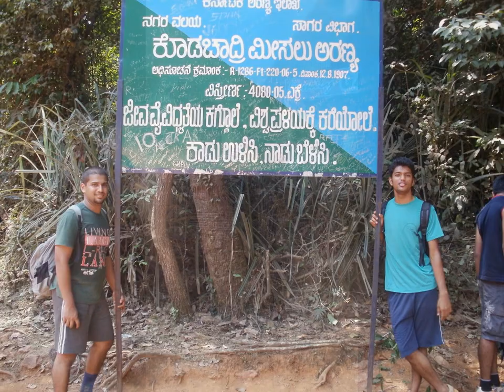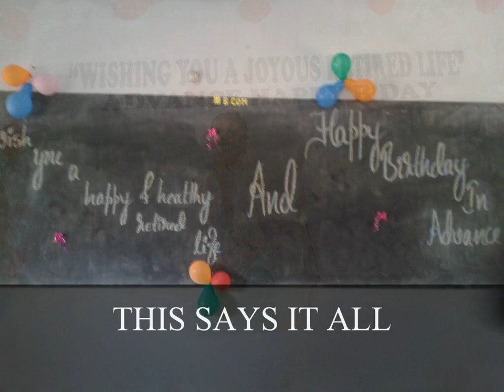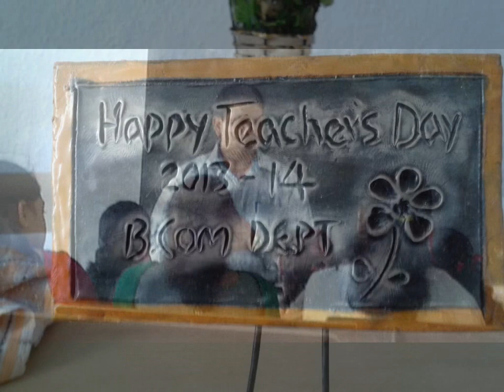MILAGRES COLLEGE B.COM 2013-14 FAREWELL TOTAL RECALL.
A movive by students for remembrance...
song courtesy;various.